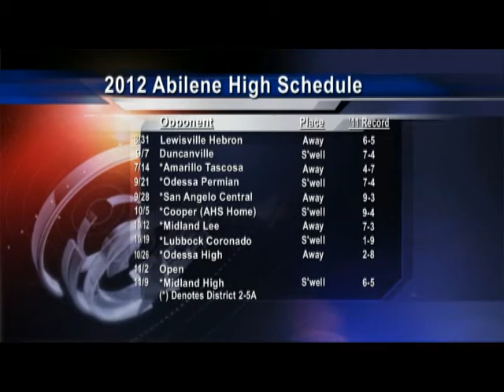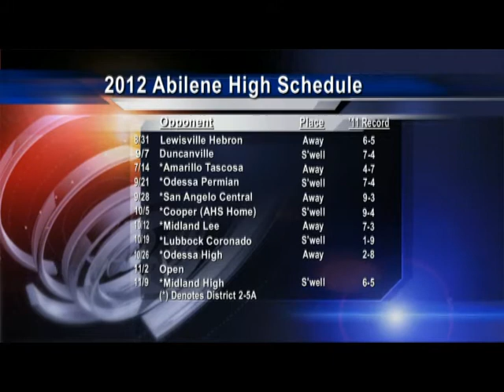AHS & Cooper Football In For Marathon Seasons 300k